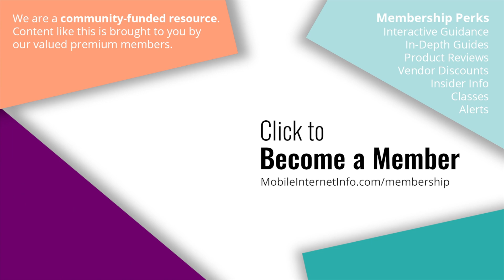Starlink Competitor?? Amazon's Project Kuiper Has Finally Started Launching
We have been tracking Project Kuiper since 2019, when Amazon first revealed its plans to build a global broadband satellite internet constellation designed to rival SpaceX's Starlink.

Amazon is claiming that it is setting out "to build the most advanced and the most modern communications system in the world" and "the most advanced satellite network ever built" - with a total of 3,232 laser interconnected satellites to be deployed over more than 80 launches in the years ahead.

But does Amazon have what it takes to build a true Starlink alternative?

And when will Kuiper service come to market?

Now that the first 27 satellites have launched - we have a few more details to share...

🆒 💯 🥰 This video has been made possible by our premium members - for their support, they go further with our content, get interactive guidance & save 💲money with discounts.  Consider becoming a member

[Key guides and content over at the MIRC website]

[About MIRC]
The Mobile Internet Resource Center is dedicated to helping mobile travelers (RVers, boaters, nomads, etc.) keep connected!

This channel is part of the Mobile Internet Resource Center, and you'll find even MORE content (guides, news, courses, reviews, forums, gear and more) on our

We are primarily funded by our premium members, who allow us to make this niche topic our focus and offer a ton of free content (like this channel) to the public! Our members get a bunch of extra access to our Q&A forums, in-depth guides, product reviews, courses, insider tips, webinars and vendor discounts.

The Mobile Internet Resource Center was founded by Cherie & Chris of Technomadia.com (full time tech nomads since 2006 by RV & boat).